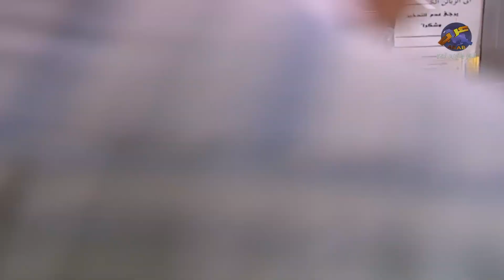اجمل حلقات مرايا للفنان محمد قنوع ـ الحلقة 2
مسلسل أبناء القهر من تأليف الكاتب هاني السعدي تم انتاجه عام 2002.

مسلسل اجتماعي سوري يناقش قضايا مهمة كالطلاق وتأثيره على تماسك الأسرة وعلى حياة الأبناء.. حيث يتحول أحد الأبناء إلى سارق محترف نتيجة عدم الانتباه له من قبل والديه.. كذلك يناقش قضية مرض الإيدز وانتقاله للشباب وتدمير حياتهم عن طريق التصرفات الخاطئة.

المسلسل من بطولة عدد كبير من نجوم الدراما السورية أمثال بسام كوسا، سلمى المصري، قصي خولي، تاج حيدر، سليم صبري، ميلاد يوسف، باسل خياط، عبير شمس الدين، سعد مينه، فاديا خطاب وآخرون..